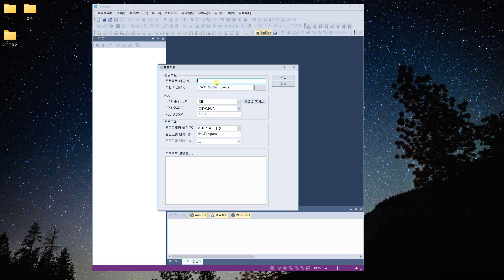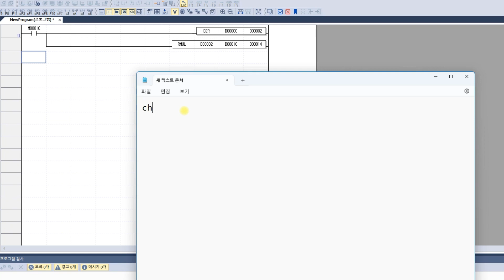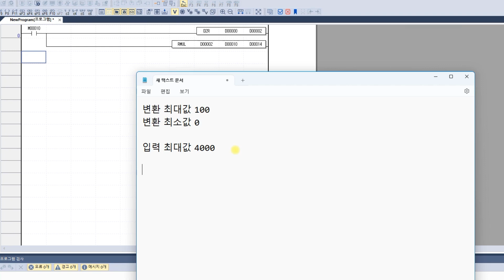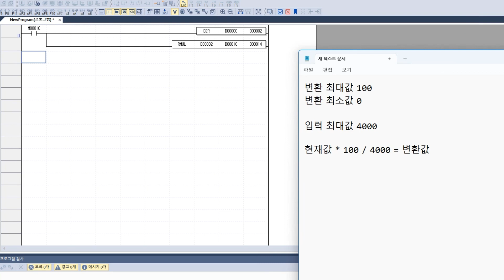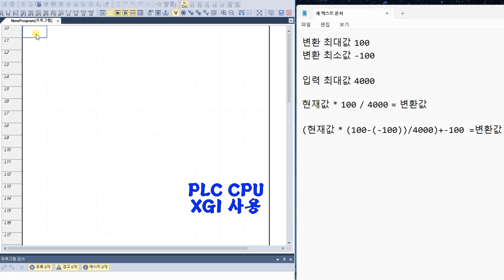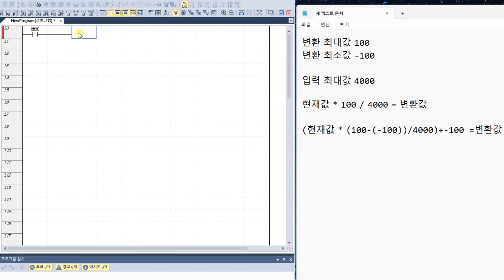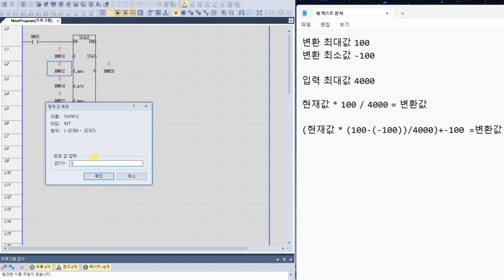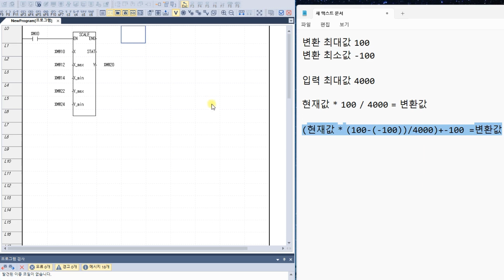요청자료01 - LS일렉트릭 스케일변환(XGI,XGK)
실제 아날로그 데이터를 PLC에서 스케일 변환하여 표현하는 방법을 다룹니다.
(feat. XG5000) (더보기+ PLC자료공유)

추천영상

00:00 인트로 - LS일렉트릭 스케일조절 소개
00:38 PLC코딩 - XGK 사용 방법
04:32 PLC코딩 - 최소값이 0 이 아닌 경우
08:14 PLC코딩 - XGI 사용 방법
12:00 마침.